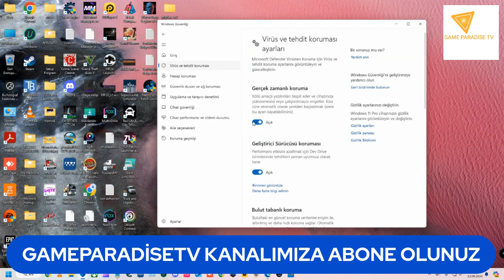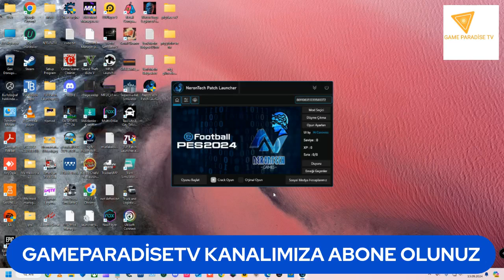13.09.2024 PES 21 (PES FİFA GLOBAL) PATCH yenioyun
BİLGİSAYAR,ANDROİD OYUNLARI OYNANAN BU KANALIMIZDA GÜZEL VAKİT GEÇİRİLİR 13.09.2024 PES 21 (PES FİFA GLOBAL) PATCH yenioyun pesfifaglobal pfg masterligapes2021 indirme linki